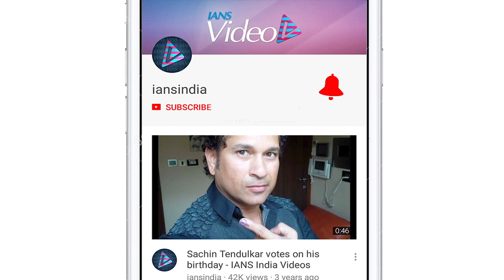Neha Kakkar and RohanPreet Singh latest video goes viral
गायिका NehaKakkar और RohanPreetSingh शादी के बंधन में बध चुके हैं। उनकी शादी से जुड़ी तस्वीरें सोशल मीडिया पर छाई हुई हैं।

  इन तस्वीरों के साथ-साथ नेहा कक्कड़ का एक वीडियो भी वायरल है, जिसमें वो रोहनप्रीत  संग रोमांटिक अंदाज में नजर आ रही  हैं।